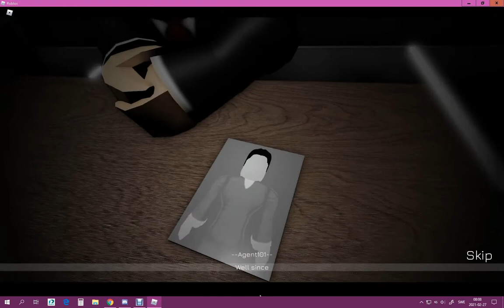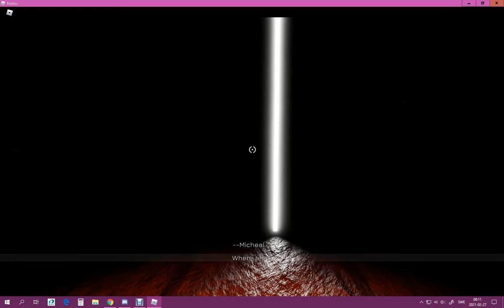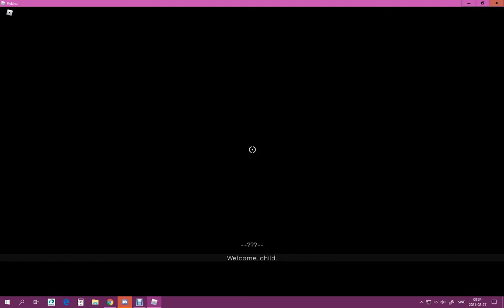Roblox - Dark Corners 2, chapter 1, Horror-/maze game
I am checking out Dark Corners 2 - it's a WIP and so far it's a chapter 1 available. What i know of, it will be closed down on friday

Gameplay: oOSimplyLunaOo
Recording/Editing: Luna